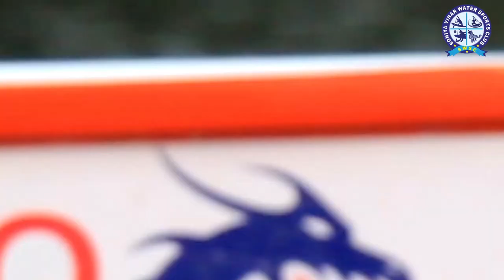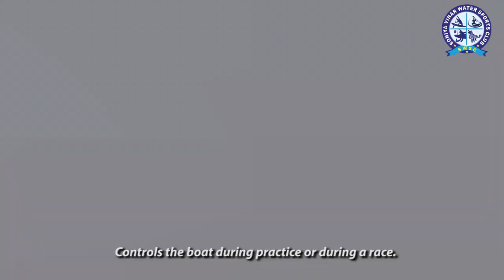Dragon Boat Paddlers and Steer Sets the Path the Dragon Boat is to Take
The paddlers that sit in the front row of the boat.
Leads the paddlers in stroke rate and timing.
Drummer and lead stroke must be in time with each other.
Drummer and lead stroke are in constant communication as to what is happening in the boat and around the boat.
Drummer calls commands based on the entry of the strokes’ paddles.
Two more strokes may be used, in the middle of the boat, to help keep paddlers in time.
Essential that both sets of strokes coordinate timing.
Some sort of reflective tape on the inside wrist of the strokes may help paddlers see the strokes and to keep time.
Controls the boat during practice or during a race.
Stands at the back of the boat with the steering oar.
Sets the path the boat is to take.
Responsible for the safe operation of the dragon boat.
Knows the correct boat crew commands to call out.
Is the person, ultimately, in control of the boat.
Once away from the dock, the steersperson will hand over the control of the boat to the drummer who will then lead the practice or call the race.
At any time the steersperson can take over the boat for safety reasons.